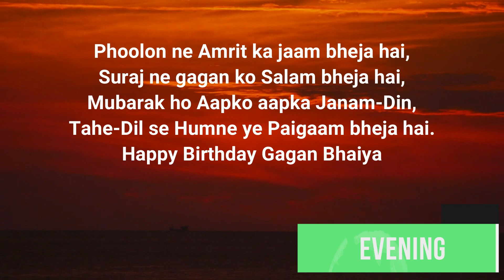भैया का जन्मदिन और हम पहुंचे जम्मू से अम्बाला, सारा मिली भाई से | Vlog Video | Milan Sara Vlogs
We reached home and celebrated small Birthday of my Brother Gagan.

Come and be a part of our Milan Sara Vlogs Family.  Milan (11-year boy), Sara (2-year girl)
You will find funny and entertaining videos on Daily Vlogs and informative videos whenever we travel. We are hoping for your support and in return, we will try to put our hard work to produce some good and informative content. You will see both brother and sister growing up together and their journey of life.
You will also learn so much as children teach us so many new things in our day to day life.